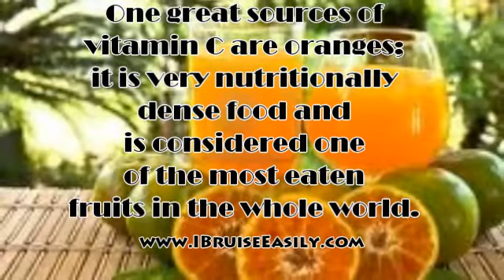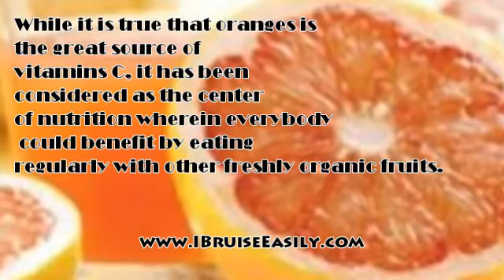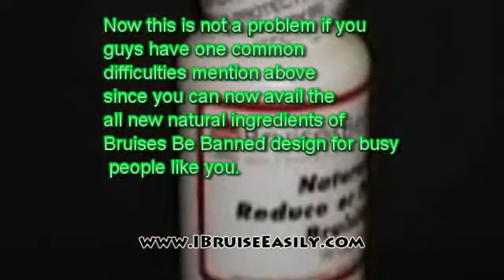the wonder of vitamin C.FLV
The scientist are the one responsible for taking these vitamin known to the world for its wonderful benefits that people will enjoy.